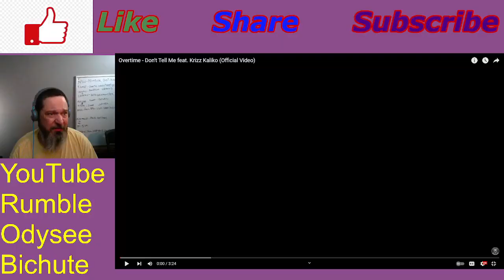Overtime Don't tell me Reaction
Direct Consultations available on Minnect Hey Crew, This was a great video